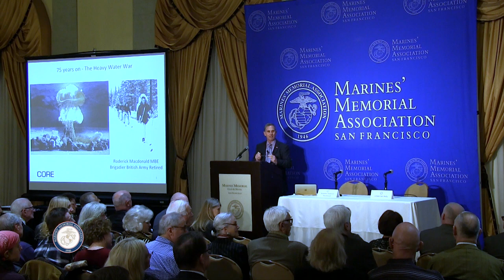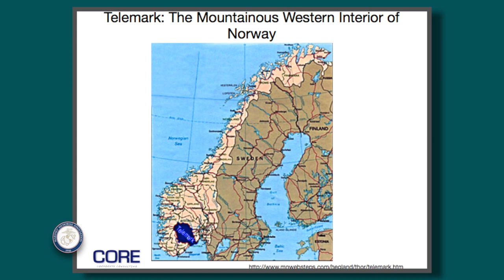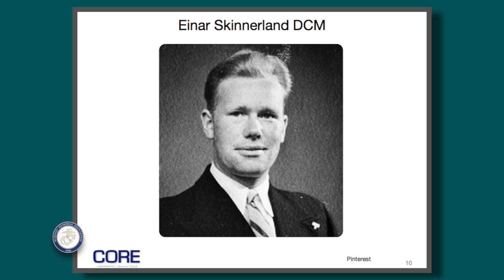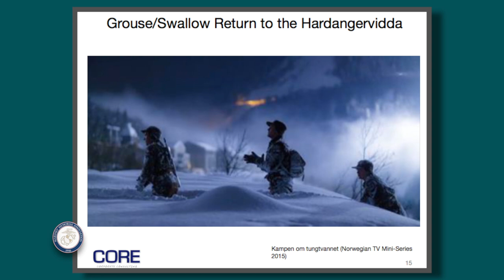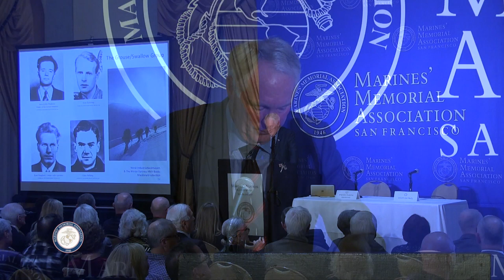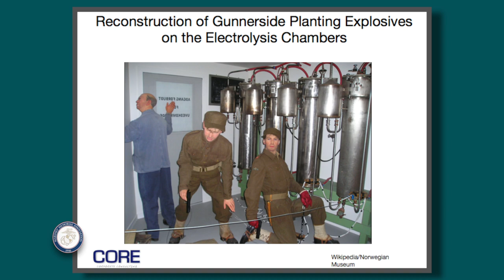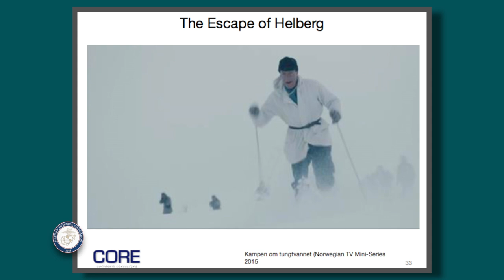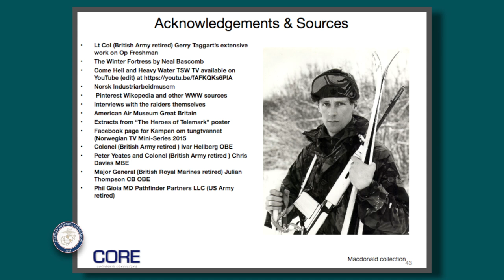2018 The Heavy Water War, 75 Years On - Brigadier (Retd.) Roderick Macdonald MBE - Full Length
Watch the full length version of "The Heavy Water War, 75 Years On”, presented by Brigadier (Retd.) Roderick Macdonald MBE at the Marines' Memorial Club on January 17, 2018.  The Heavy Water War was a heroic operation with seemingly suicidal missions in mountainous Norway to prevent Hitler from obtaining "heavy water", essential to the German method of manufacturing an atomic bomb.